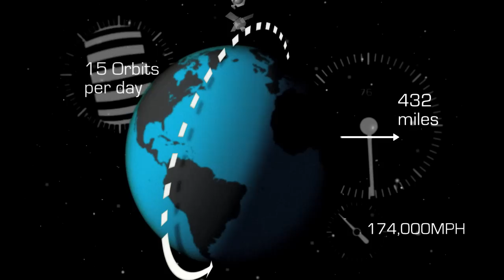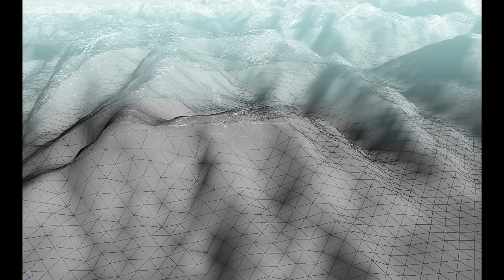H.A.W.X. 2 GEOEYE Talk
For gaming news, reviews and other random stuff head over to;